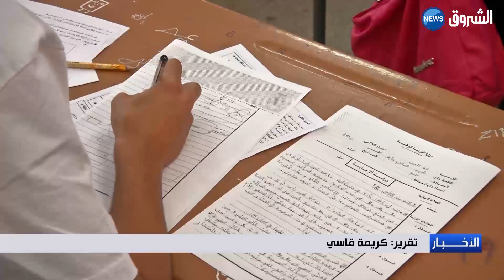قرابة 600 ألف مرشح يجتازون غدا امتحانات التعليم المتوسط